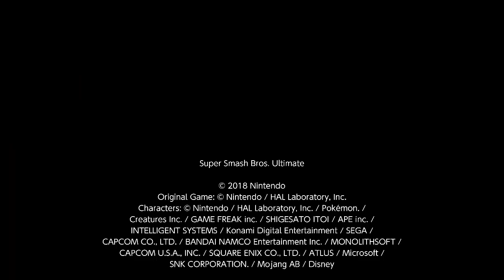Super Smash Bros. Ultimate - Leo Yokutan vs. Kaejaris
@leoyokutan5378 (Zelda) vs. @KLepidoris (Iggy)